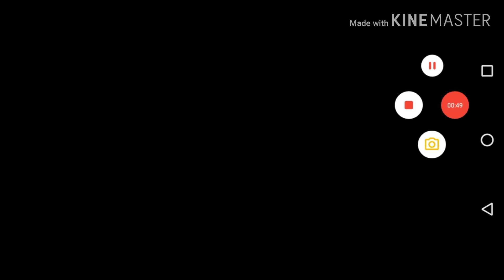Trainer Canyon-capturando Lugia no safári